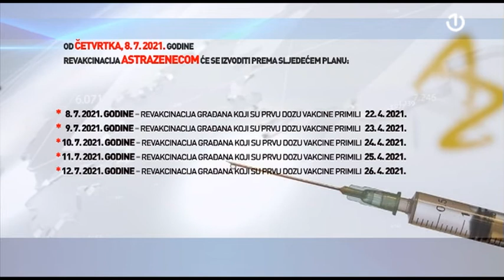Masovna vakcinacija i revakcinacija u BiH